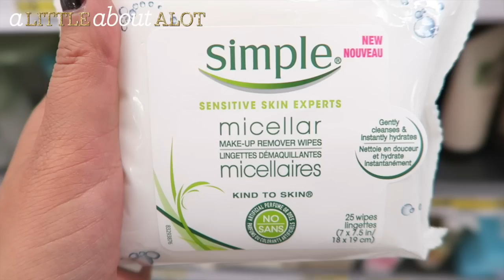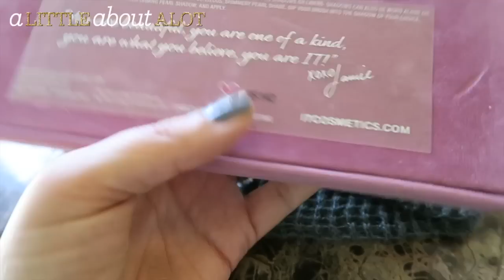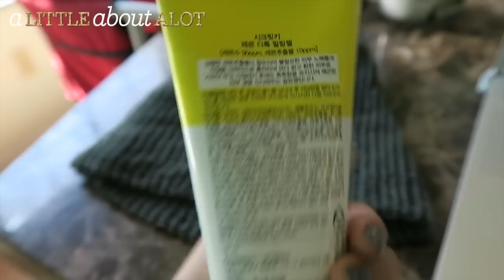EEK! New Camera and Puppies!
I finally got a blogging camera!!! It's the Canon GX7 that so many of your recommended. Thank you.

Periscope: @littleaboutalot

Thred Up Online Consignment Store!
Use this link and you get $10 and I get $10!! wahoo!

Wantable box ( Beauty, Intimates, Accessories... you choose!)

Schoola Online Thrift store gives 40% back to schools! use the link to get a $15 credit:

Remember that there is no one in the world like you. You are a gift to the rest of us! xoxo Jeannie